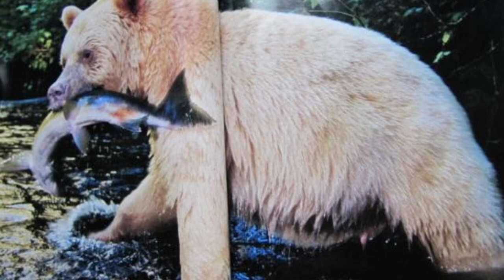【Camojojo】Why do bears hibernate?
Hibernation is a unique and complex survival strategy adopted by bears, involving various biological and ecological factors.
💓Happy to have you here! Camojojo has always co-created with professional hunters who love wildlife and want to make the outdoors more accessible to everybody.

👉️Communicate&Share with professional hunters here!

🔍️Newest Live Stream Trail Camera - Bring you more scouts to track down your prey.
🔍️Portable & Effective Solar Panel - Save your distance & battery & money.